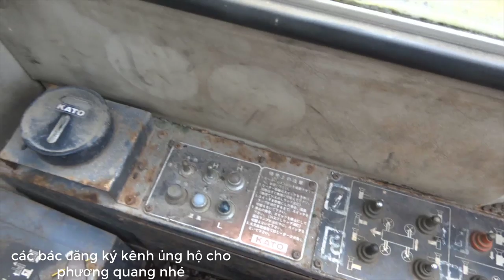sửa chữa ô tô tải, quá tiếc cho em cẩu KATO 25 T_phương quang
chào các bạn gala phương quang chuyên sửa chữa ô tô tải, và cung cấp phu tùng ô tô tải huynhdai , hộp số,động cơ,phu tungd chính hãng , rát mong mọi người ủng hộ và chia xẻ ,xin chân thành cảm ơn